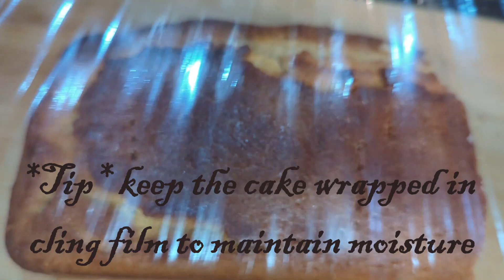Lemon Cake| Holiday cake ideas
This Lemon cake turned out so delicious, try it this holiday season and enjoy with friends and family.